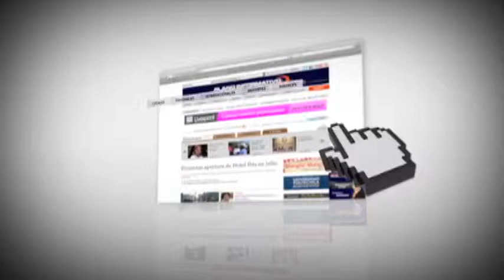Noticiero Planoinformativo.com 17 de Enero 2013 Deportes